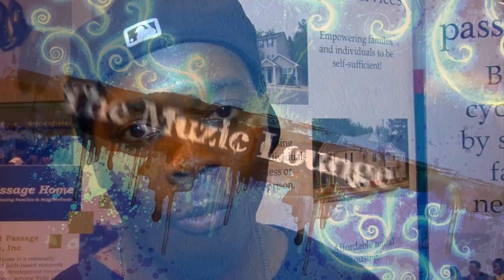Airiel Down on The Muzic Lounge with Marty A. Johnson - Season 5: All about the BANDS!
This Episode, Marty A. Johnson Interviews Airiel Down Down, The Bitches Love Us (TBLU), & Vanessa Diaz. Marty Also takes the time out to speak with Passage Homes. Which is an Organization that helps those in need get a home.